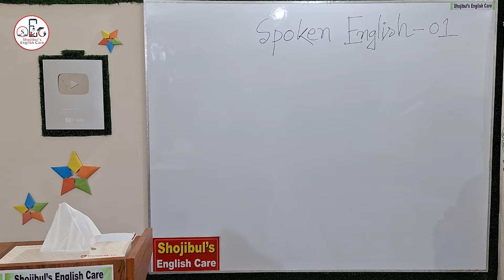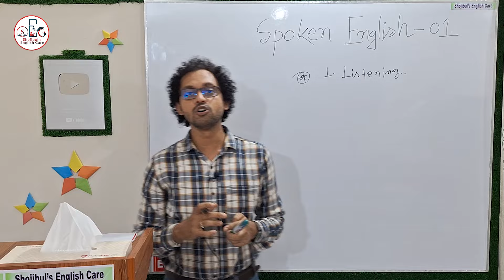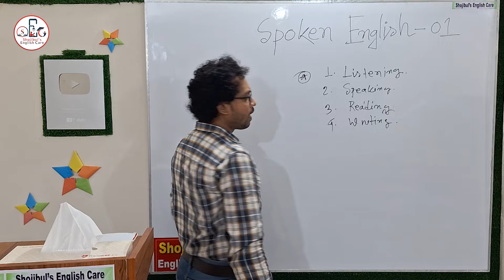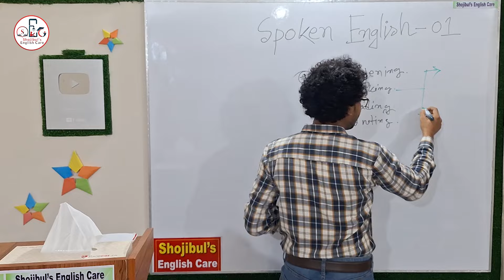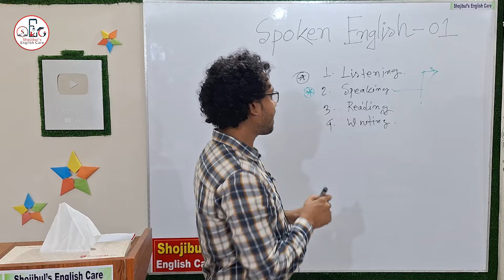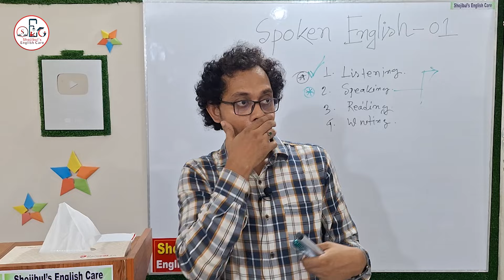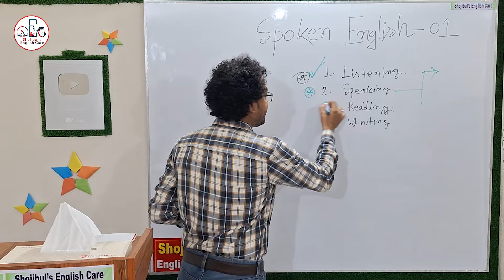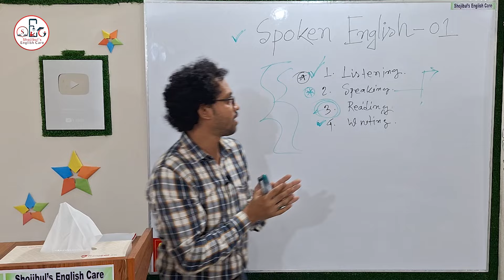Spoken English Class Day 01 | How to learn Spoken English Practically | Shojibul's English Care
Directed By Md Shojibul Islam

Welcome to all of you in the ‘Shojibul's English Care’ youtube channel. This Channel Provides Education Purpose Practice. This is an Educational Channel...You can learn  Basic to Advance Level English for Job Seekers ( BCS , BANK & Other Government Job ), spoken English  & Class VIII, IX, X, XI, XII